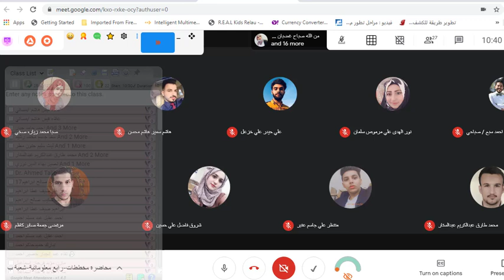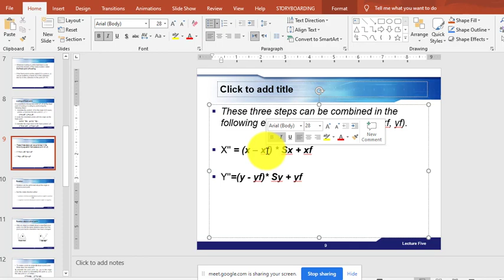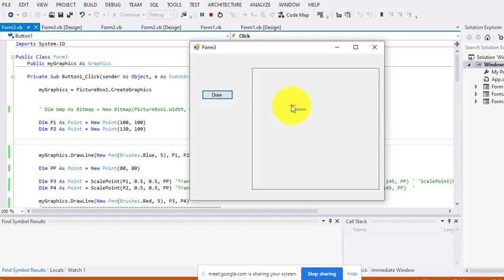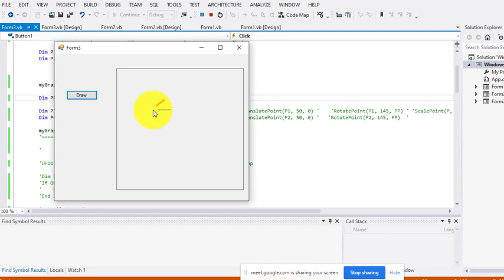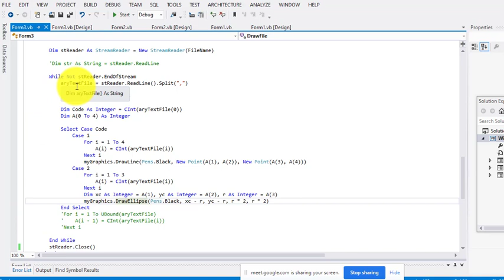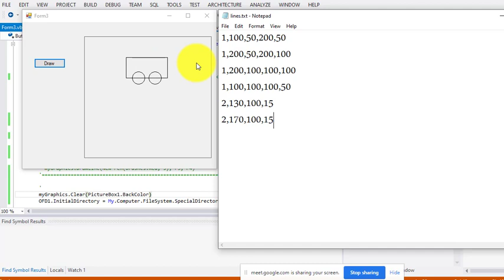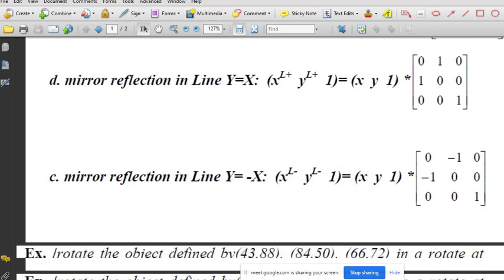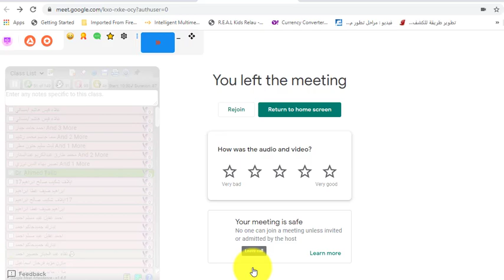2-D Transformation (Graphics Class B) date 7-3-2021